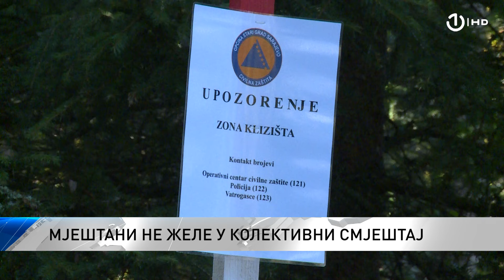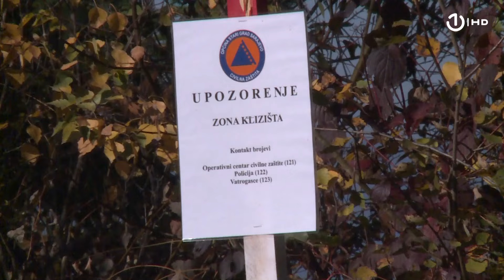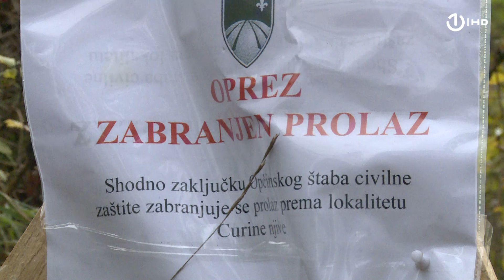Mještani sarajevskog naselja Širokača ne žele napustiti svoje domove